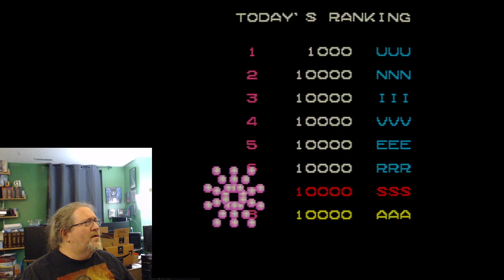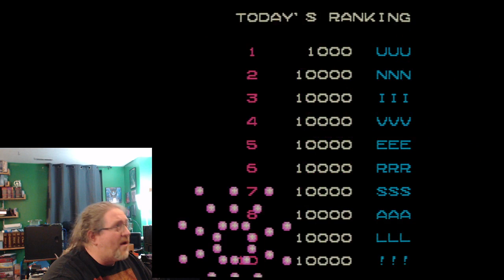4 Tokens: Mr. Do! & Do! Run Run